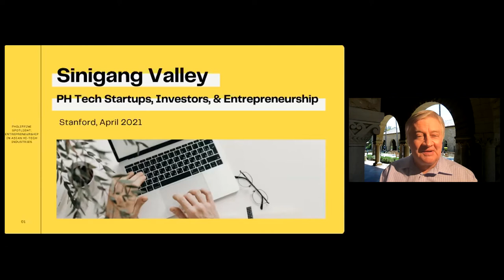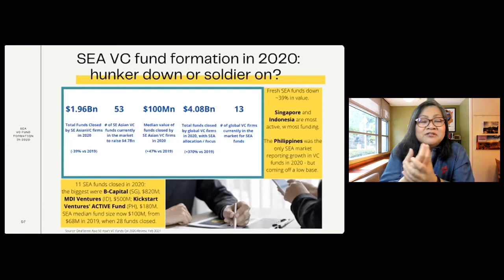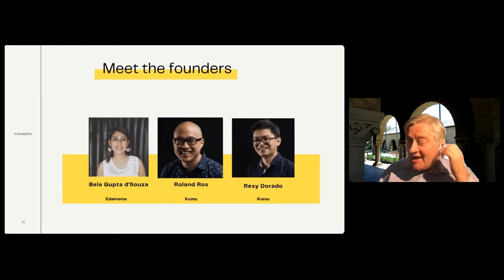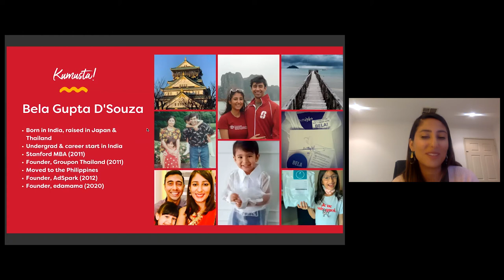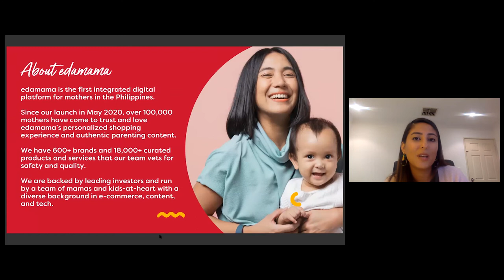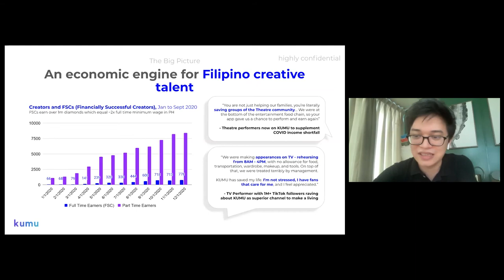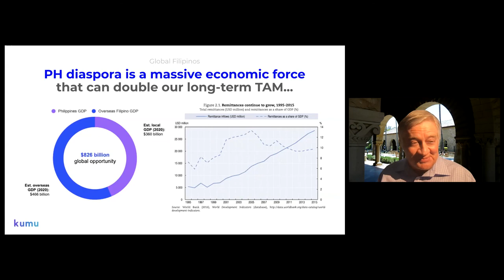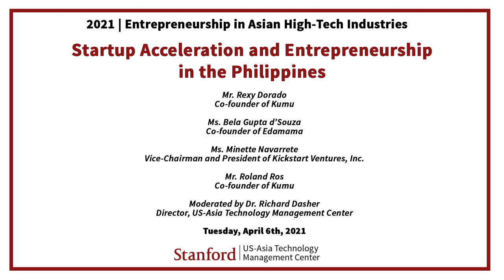210406 Startup Acceleration and Entrepreneurship in the Philippines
This seminar is the second in our weekly seminar series on Entrepreneurship in Asian High-Tech Industries taking place from March 30, 2021 - June 1, 2021.

Startup Acceleration and Entrepreneurship in the Philippines

Speakers:

Mr. Rexy Dorado
Co-founder of Kumu

Ms. Bela Gupta d'Souza
Co-founder of Edamama

Ms. Minette Navarrete
Vice-Chairman and President of Kickstart Ventures, Inc.

Mr. Roland Ros
Co-founder of Kumu